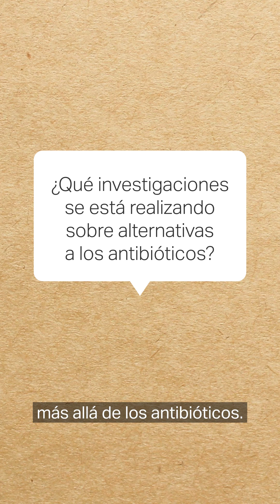¿Por qué no se inventan alternativas a los antibióticos?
En este video explicamos cómo se desarrolla la experimentación en antibióticos.